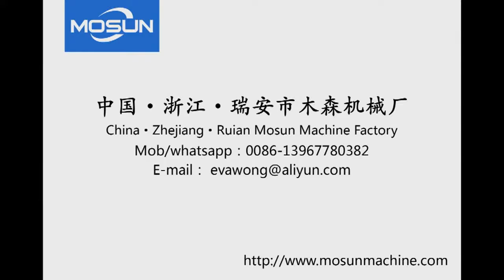ML1100 Creasing and Die Cutting Machine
Creasing and Cutting Machine is a special equipment for creasing and cutting ordinary cardboard corrugated board plastic and leather in general, applicable to printing packaging decoration and plastic industries. Machine is characterized by compact structure, fine workmanship, big pressure, high precision and easy and reliable operation, etc.